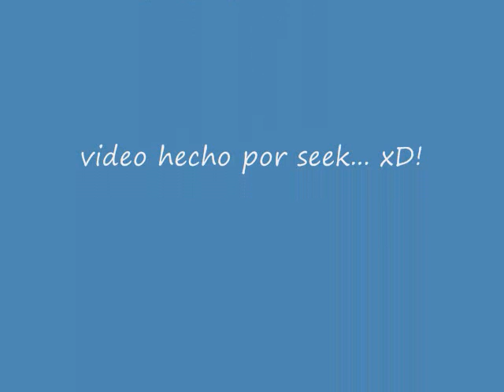Pelao cabeza de pinga - Resumen 2009 (insultos!!)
Este es mi primer video sobre el pelao cabeza de prepucio ...

Resumen de insultos ene-feb-mar- abril del 2009!!